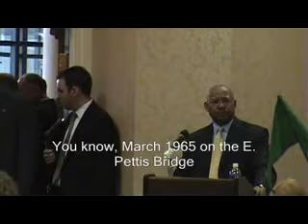ADAPT confronts Alphonso Jackson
ADAPT secures promises for affordable accessible public housing.